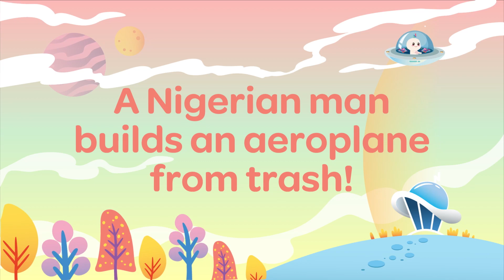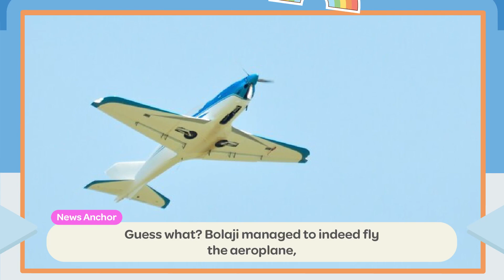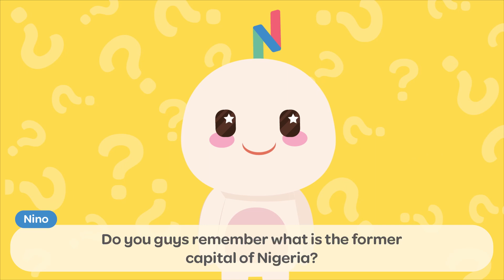Ready for Takeoff? Journey with Bolaji Fatai as he Creates an Aeroplane from Recycled Items!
Sometimes dreams can be made from the most unlikely of places!

Tune in as Ninoworldsg brings you our first news video featuring the inspiring story of Bolaji Fatai’s and his journey to building a remote-controlled aeroplane from trash. His story of dreaming big is perfect for kids, and can help teach them the importance of recycling and being kind to the environment.

It's an adventure you don't want to miss!

有时，梦想可以在最不可能的地方实现！

请收看 Ninoworldsg 为您带来的第一段新闻视频：Bolaji Fatai 用垃圾制作遥控飞机的励志故事。他的梦想故事非常适合孩子们观看，可以帮助他们了解回收利用和善待环境的重要性。